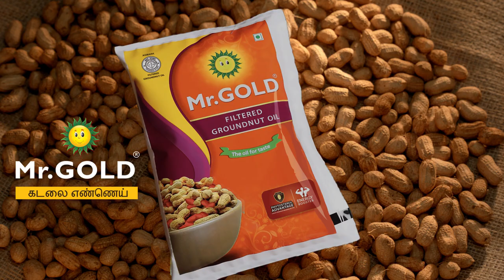MR GOLD GROUND NUT OIL | KITCHEN FILM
Client: Mr.Gold
Product : Ground nut oil
Production House: Madboys Creatives
Agency : Prem
Executive Producer: Dev
Director / Creative :  Shree karthick SS
Director of Photography: Sunil ks
Art Director: Karthik Rajkumar M
Post Producer / Editing: Vicky
Stylist: Veena
Food stylist : RK
Make & hair: suresh & co
Direction Team: Vinayak, Vicky, Manikandan & Sacchin
Line Producer : Bala Chander
Grading: Sunil ks
Online: Mohan (RGB)
CG:  Mohan (Mango Post) , Vicky (Spot), Satish (Digital Fx)
Dubbing Engineer: Senthil  (Suraang Studio)
Sound Design : Sync Cinemas
Mixing & Matering : Chandrsekar & Bittu (mind score)
Production Manager: Sekar
Making : Vignesh Gb